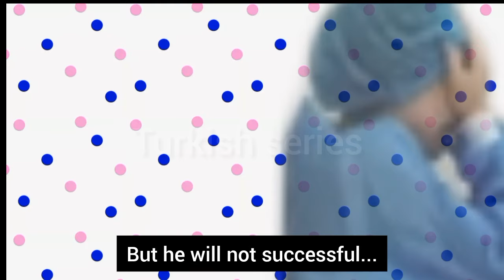Ruzgarli tepe 128.Bölüm fragmani with English subtitle